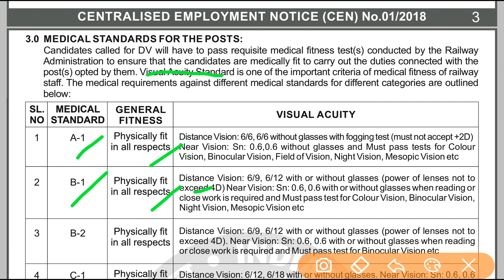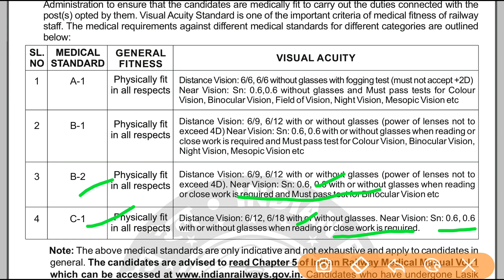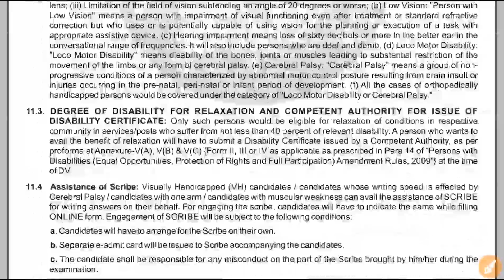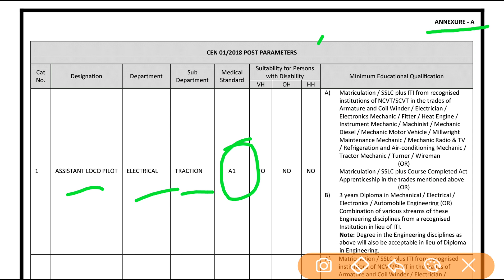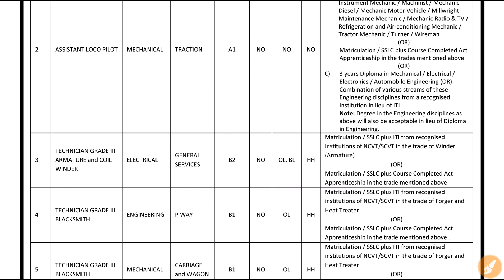Medical Standards for RRB LOCO PILOT & TECHNICIAN Exam 2018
RRB Assistant Loco Pilot & Technician medical Standards required. So please watch the video till the end.